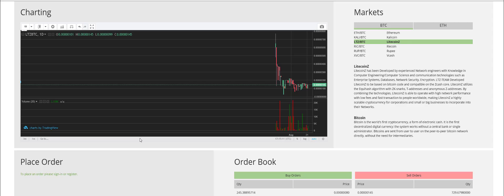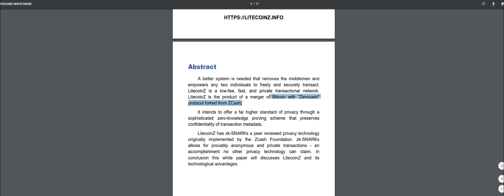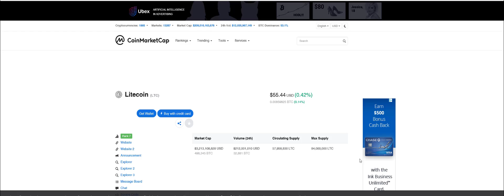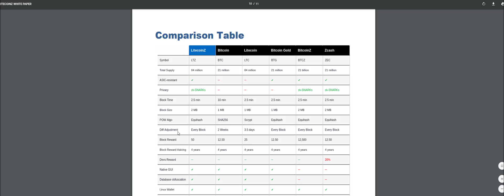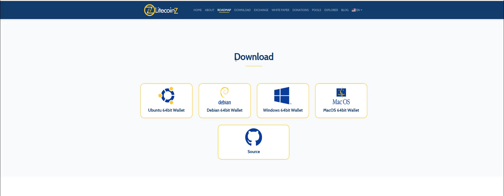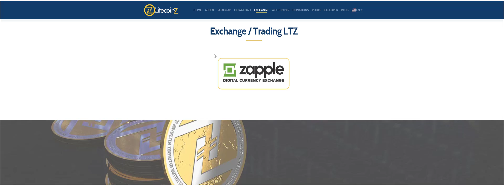LitecoinZ more of the same or revolutionary